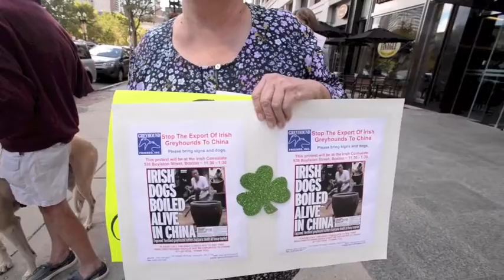GHF protests the export of greyhounds to China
Protesters from Greyhound Friends Inc. protest in front of the Irish Consulate in Boston Sept 15th, 2016